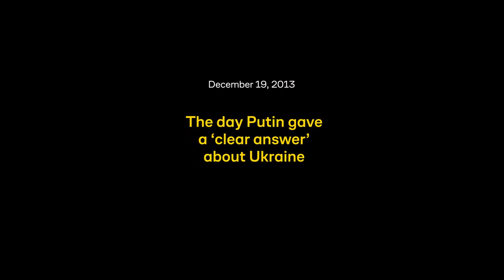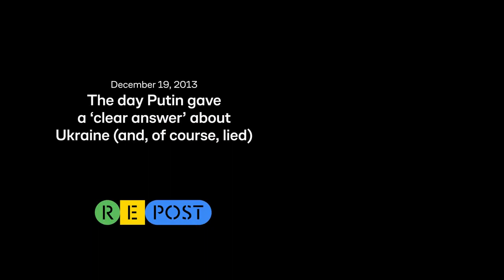Путин: "Братский народ Украины".. /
Десять лет назаl 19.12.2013 Путин ответил на вопрос о возможности ввода российских войск в Украину:
“Нам небезразлично положение наших соотечественников, но это совсем не значит,
что мы собираемся махать шашкой и вводить войска.
Это полная ерунда, ничего подобного нет и быть не может.
И если мы действительно говорим, что это братский народ и братская страна, то мы и должны поступить как близкие родственники и поддержать украинский народ в сложной ситуации”.